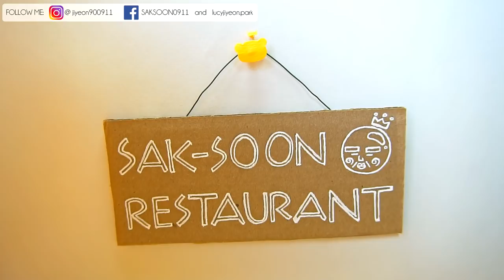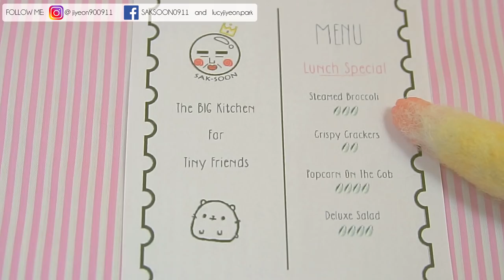Hamster Restaurant (DIY Hamster Snack) | Popcorn on the Cob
First time making popcorn on the cob for my hamster, Taco! I saw this Mini-pop hamster snack at the pet store and I had to take it immediately because it was grabbing so much of my attention lol. That one corn on the cob makes A LOT of popcorn and I don't think Taco can eat them all. You can also give it to your hamster as it is, without microwaving it.

Here is the link where you can buy 'mini-pop':